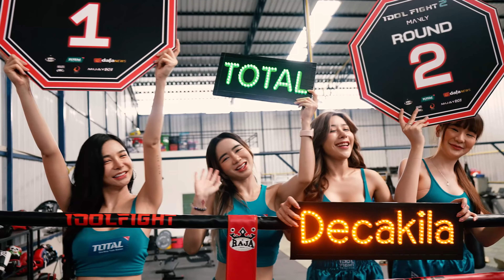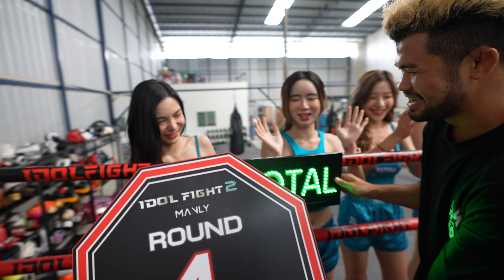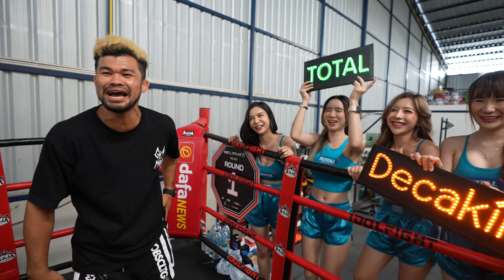คู่หยุดโลก!! MyMateNate vs เจ้าของบริษัท 1,000 ล้าน!!!